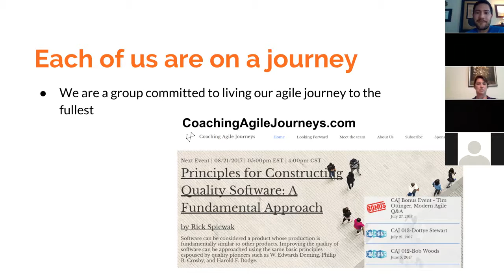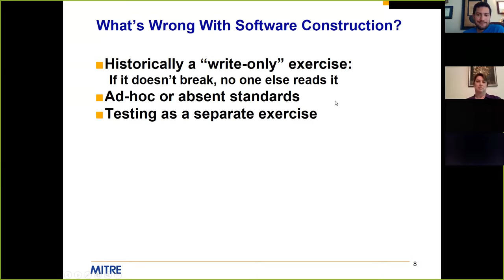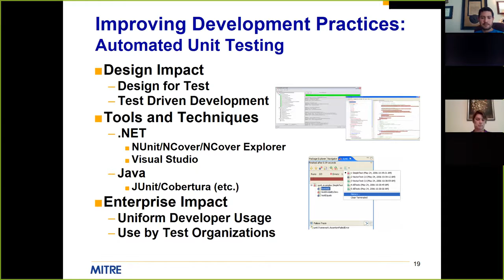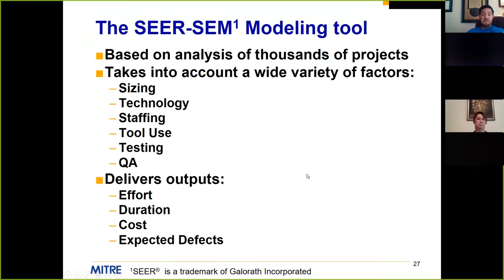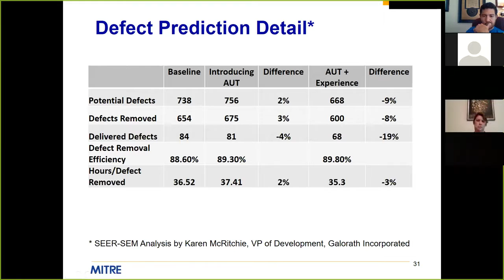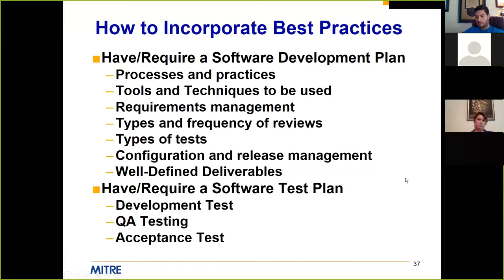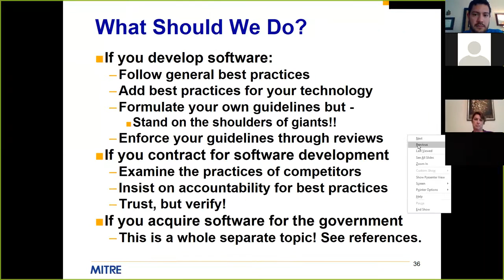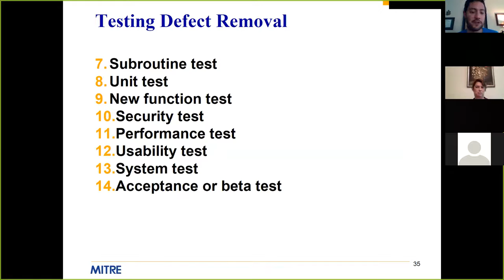Principles for Constructing Quality Software w/ Rick Spiewak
Software can be considered a product whose production is fundamentally similar to other products. Improving the quality of software can be approached using the same basic principles espoused by quality pioneers such as W. Edwards Deming, Philip B. Crosby, and Harold F. Dodge. These principles can form a practical framework for ensuring that appropriate requirements are set for software development projects. By connecting established software engineering practices to the objective of defect prevention, we can apply the principles of quality management to software development. Using modeling techniques, it is possible to predict the potential cost savings and defect reduction expected.

Bio:
Rick Spiewak is a Lead Software Systems Engineer at The MITRE Corporation. His works concentrates on Mission Planning.

Rick has been focusing on the software quality improvement process, and has spoken on this topic at a number of conferences as well as publishing in CrossTalk and MSDN magazines. He has been in the computer software industry for over 45 years. His experience includes developing software and managing software development for data acquisition systems, transaction processing, and networking. Rick has also taught computer architecture and data communications and networking at the graduate level. He studied quality management at Philip Crosby Associates.